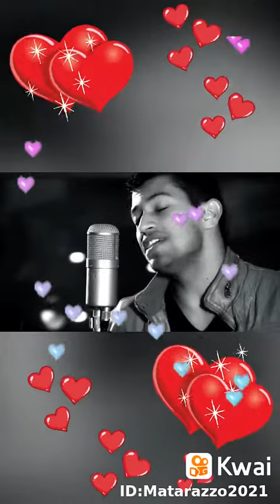15 de janeiro de 2021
Marden Matarazzo:apaixonado